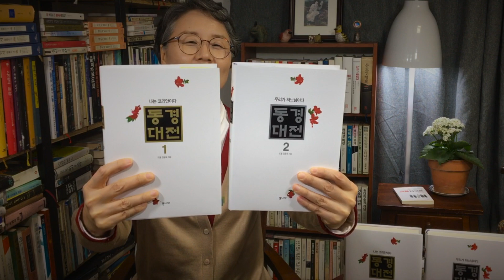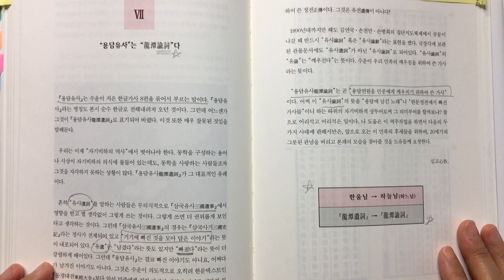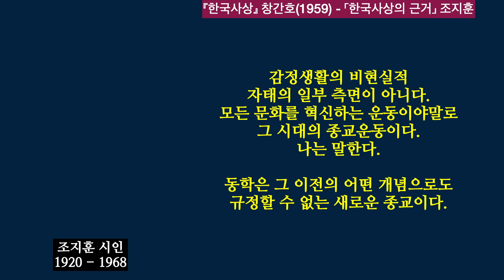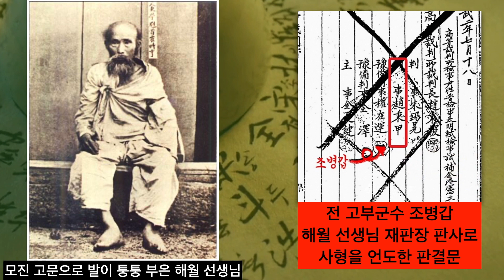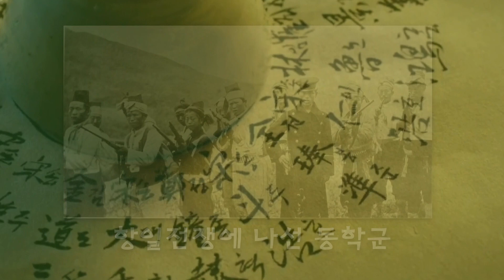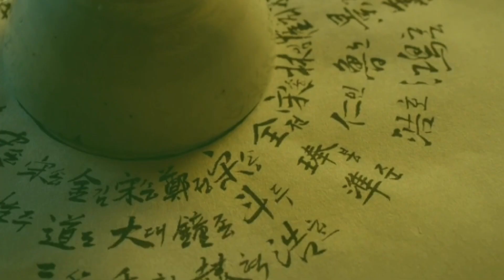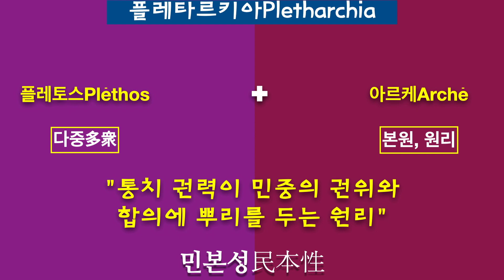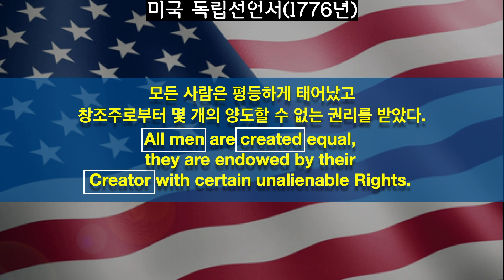[북 리뷰 037] 도올 김용옥 [동경대전] 1부 - 동학이란 무엇인가?